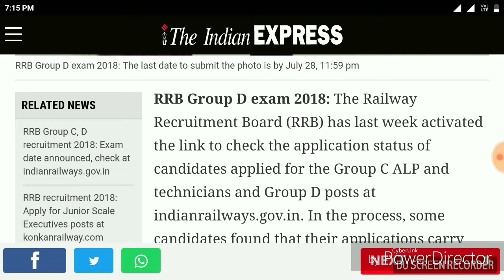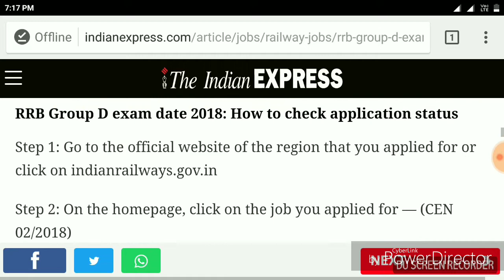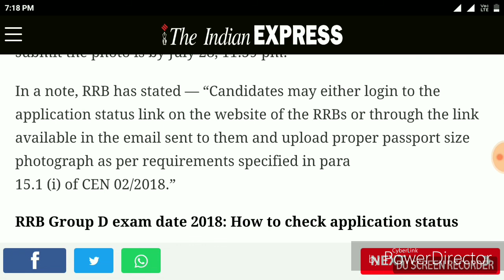RRB GROUP D EXAM UPDATE. MODIFY YOUR APPLICATION FORM, LINK ACTIVATED.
This video is about the modification of rrb group d application if any mistake has done.